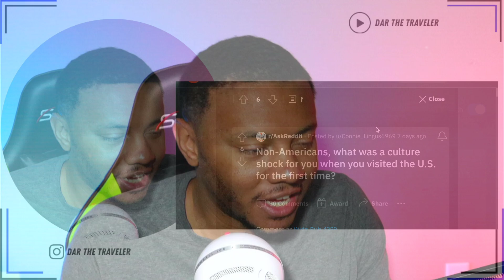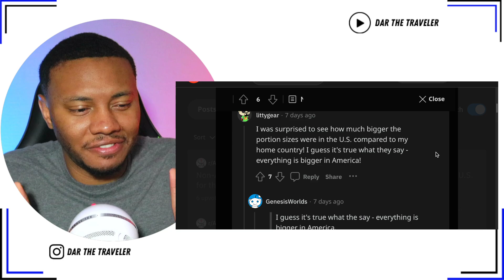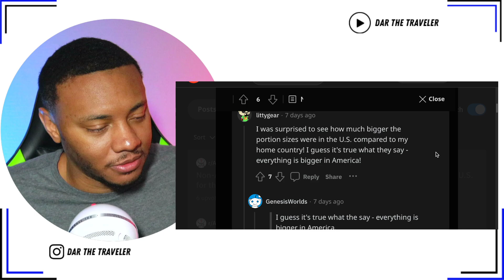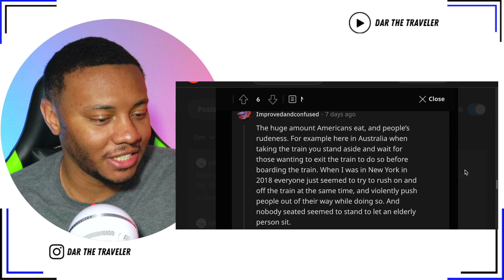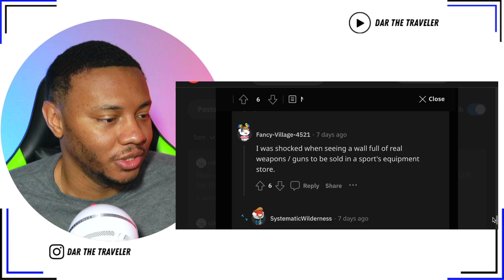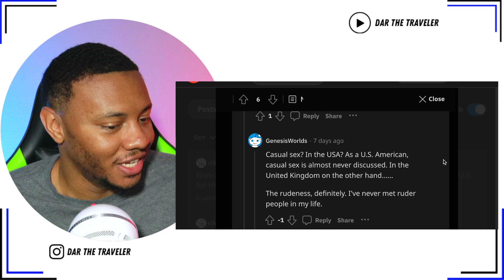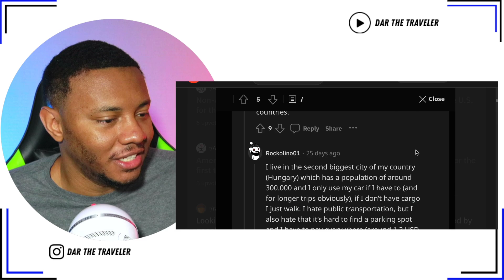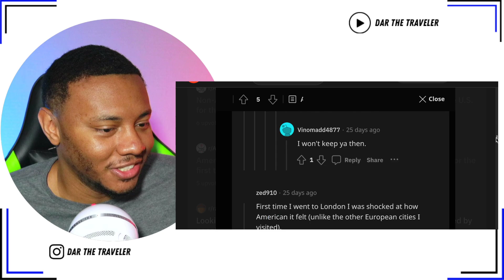AMERICAN REACTS To Non-Americans, what was a culture shock for you when you visited the U.S?